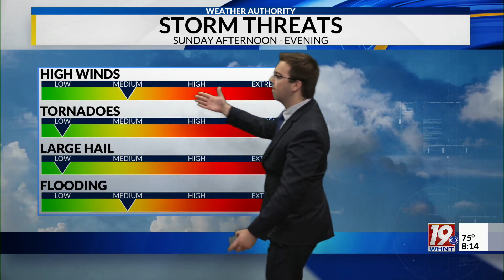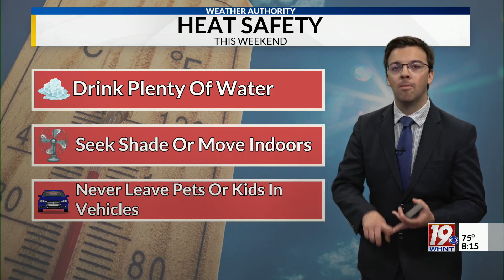Saturday Morning Weather - 6/24/23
Turning hot and muggy this weekend, with a chance of a few storms Sunday.